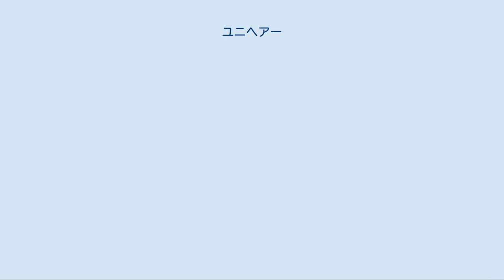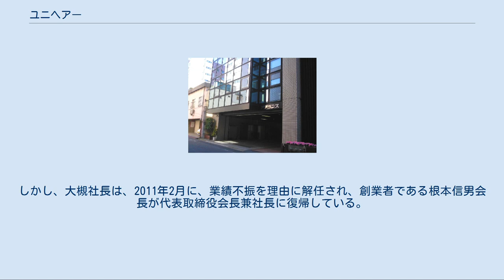ユニヘアー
株式会社ユニヘアー（英: Unihair Co., Ltd.）は、かつて存在していたカツラメーカーである。
 元々の商号は（初代）株式会社アデランスであり、アートネイチャーと共に日本のカツラ業界をリードしてきたが、2007年9月に会社分割により当社が行っていた事業を同名の事業会社である（2代目）株式会社アデランスへ譲渡し、当社は持株会社株式会社アデランスホールディングスとなった。
 その後、2009年に男性用は「ADERANS」、女性用はかつての子会社が行っていた「フォンテーヌ」と（2代目）株式会社アデランスが行っていた「レディスアデランス」をブランド統合して「FONTAINE」となり、グループで展開するブランドを明確化した。
そして、2010年9月に事業子会社であった（2代目）株式会社アデランスとフォンテーヌ株式会社を吸収合併し、商号を株式会社ユニヘアーに変更した。
 商号であるユニヘアーとは、「ユニバーサル・ヘアー」の略で、「文化・言語・国籍の違い、老若男女を問わずに利用できる新しい毛髪」を意味している。
 しかし、新社名が当初の企図通りに世間一般に浸透しなかったことや、業績低迷からの脱出を図るという観点、創業の原点への回帰という意味合いから、2011年4月6日にユニヘアーは『2011年7月1日付にて、社名を元の（3代目）株式会社アデランスに復する』ことを発表した。
 アデランス時代 アデランスホールディングス時代 ユニヘアー時代 このほか、北アメリカ・ヨーロッパ・アジアの15ヶ国に子会社・関連会社を有する。
 多額の現金及び有価証券等の資産を抱えているために、買収の対象となりやすく、スティール・パートナーズ系のスティールパートナーズJストラテジックFオフショアが大株主となっている。
 2008年5月29日の定時株主総会において、会社提案の取締役9名の選任に関する第2号議案について、再任の7名については否決され、新任の社外取締役2名についてのみ可決された。
これは、現経営陣の姿勢に反対する大株主のスティール・パートナーズに賛同する株主が多数現れたためである。
この結果、取締役の数が取締役会設置会社としては法定の3名を下回ることになったため、同年8月9日の臨時株主総会で新たに7名追加選任されるまで、会社法346条1項の規定により、従来の取締役が取締役としての権利義務を保持し続投することになった。
創業家などの過半数を保有する株主が反対した場合を除いては、上場会社で会社提案の取締役選任決議案が否決されたのは日本で初めての事態であった。
 2009年5月には、スティール・パートナーズの推薦により、コンサルティング会社の社長であった大槻忠男が社外取締役となり、同年12月には代表取締役社長に就任した。
しかし、大槻社長は、2011年2月に、業績不振を理由に解任され、創業者である根本信男会長が代表取締役会長兼社長に復帰している。